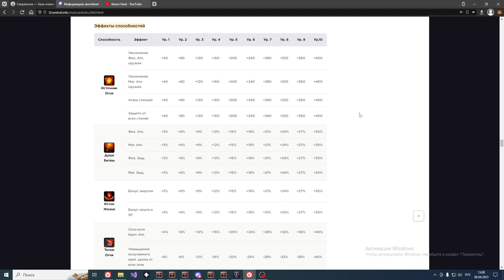Способности Свержения Lineage 2 Main Ruoff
Полнометражный документальный Гайд "Способности Свержения".
 О том, как прокачивать Способности. Что? Для чего? Как? Еще и продать можно???

Дополнение, сколько Сфер Огня нужно на ап уровня способности:
1лвл - 300 сфер огня
2лвл - 700 сфер огня
3лвл - 1000 сфер огня
4лвл - 2000 сфер огня
5лвл - 2000 сфер огня